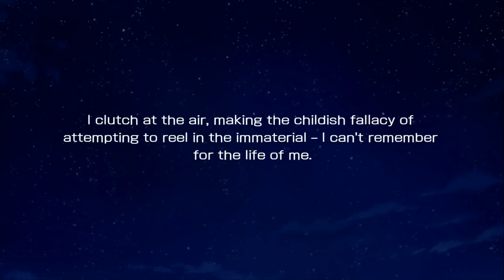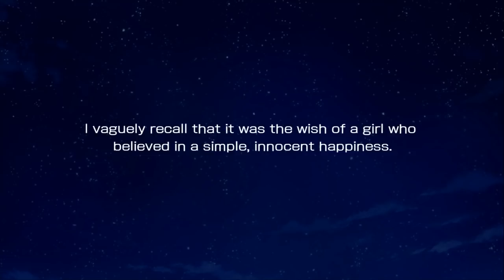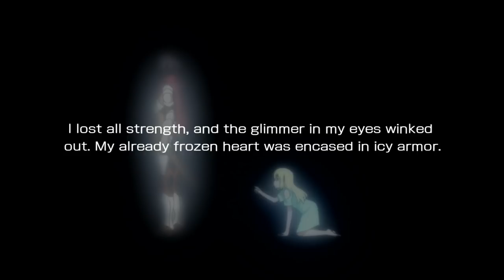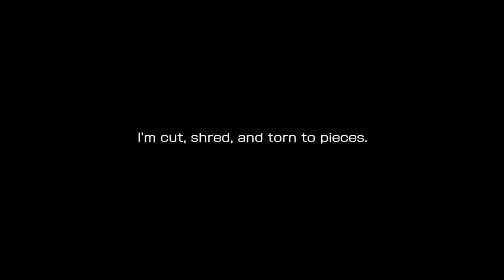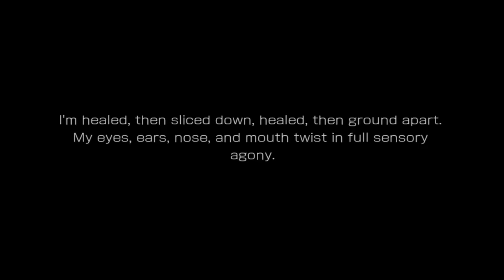The Best Collab - Ais Catastrophe Story Discussion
I can say without a doubt, that the DanMemo x Date A Live collaboration was the best of all the collabs so far!